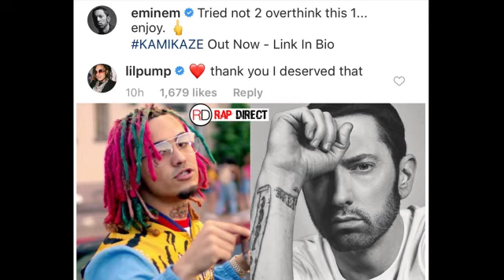Lil Pump Responds To Eminem's Diss on KAMIKAZE!